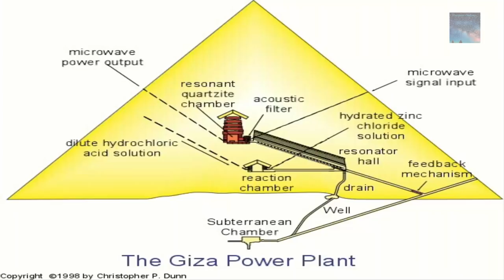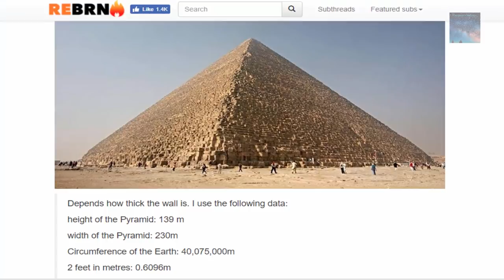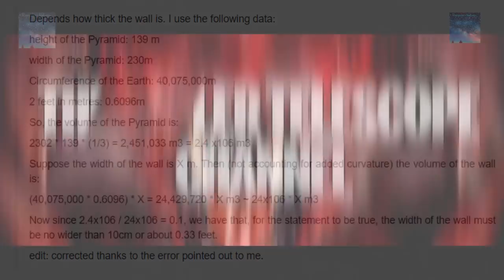Enough Stone to Build a Continuous Wall Around the Entire Planet at the Great Pyramid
It is amazing to think that the biggest Ancient Structure on Earth is still the most mysterious, but it is true! We know very little about the massive Ancient mega structure which is literally standing in plain sight mocking us with it's secrets

Footage courtesy of Brien Foerster
Hiddenincatours.com

The Math that proves a 2 foot high wall could stretch the entire Globe with the Masonry at the Great Pyramid alone,

height of the Pyramid: 139 m

width of the Pyramid: 230m

Circumference of the Earth: 40,075,000m

2 feet in metres: 0.6096m

So, the volume of the Pyramid is:

2302 * 139 * (1/3) = 2,451,033 m3 = 2.4 x106 m3

Suppose the width of the wall is X m. Then (not accounting for added curvature) the volume of the wall is:

(40,075,000 * 0.6096) * X = 24,429,720 * X m3 ~ 24x106 * X m3

Now since 2.4x106 / 24x106 = 0.1, we have that, for the statement to be true, the width of the wall must be no wider than 10cm or about 0.33 feet.